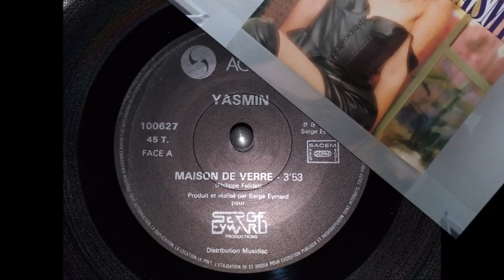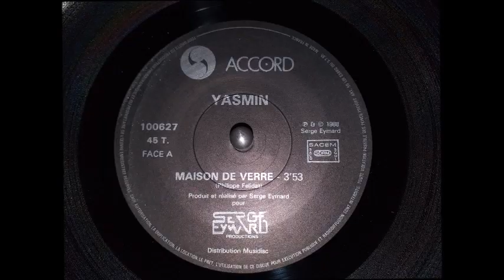Yasmin : Maison de verre [1988]